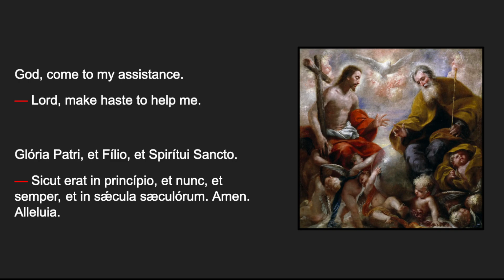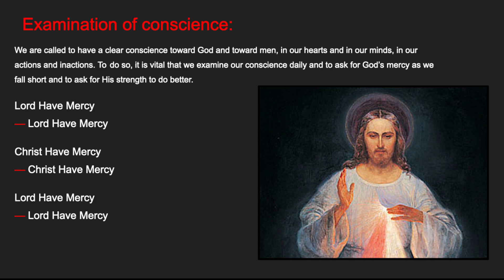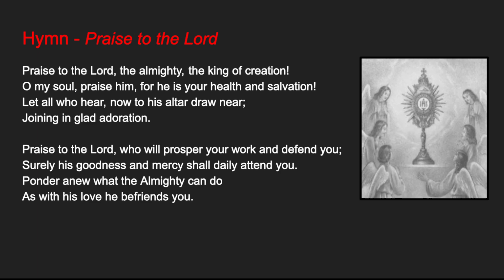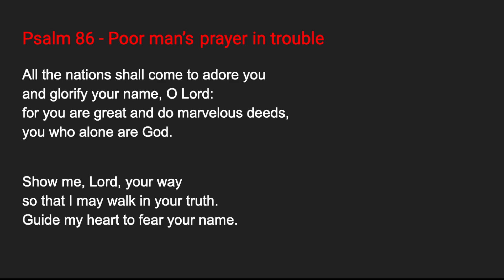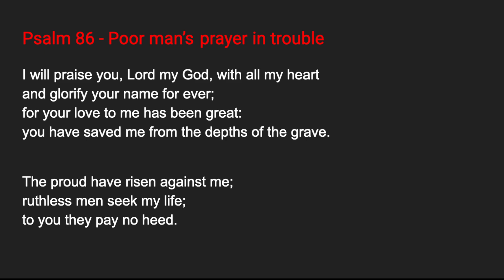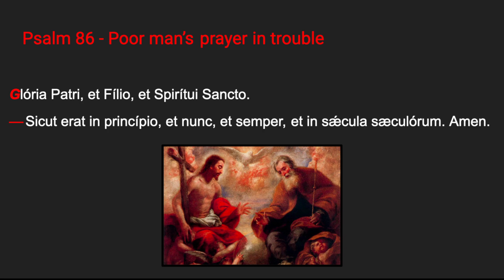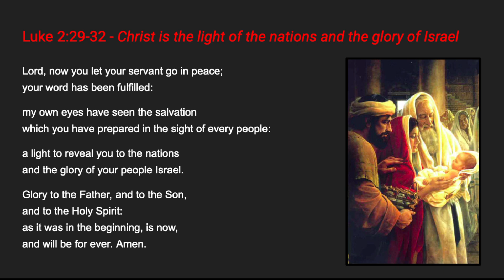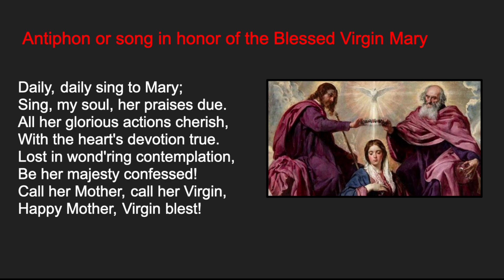9.11.23 Compline, Monday Night Prayer of the Liturgy of the Hours